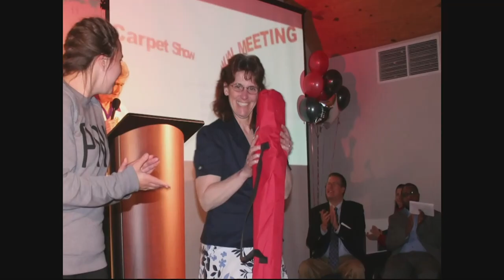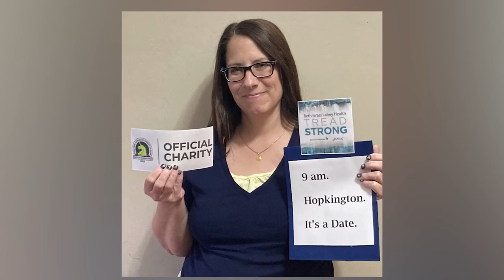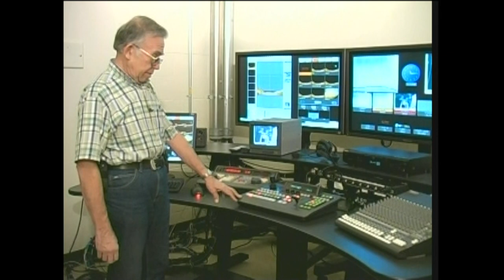BCAT Annual Meeting and Appreciation Awards 2023: Red Carpet Reception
Join Anthony Matos and Aarushi Dayma as they talk to members of the BCAT Board Members and Volunteers during the red carpet reception at Burlington High School.